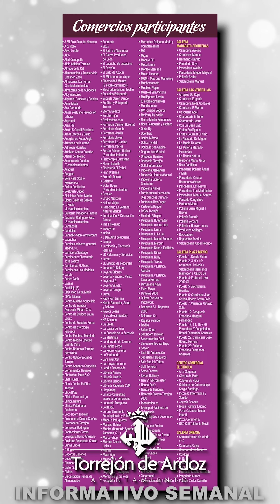Torrejón TV Informativo Semanal 09-02-2024 N.º 120